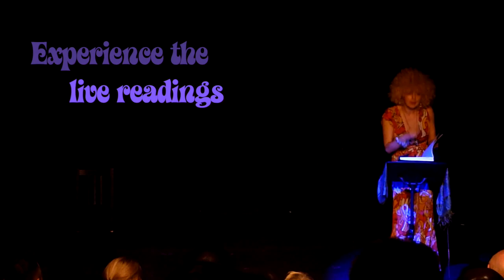The Singing Psychic Trailer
trailer to the world of the Singing Psychic
Includes live clips, reviews, webseries SONGS OF SOHO, SONGS OF THE ZODIAC and standalone sketches

See The Singing Psychic YouTube Channel for the shows ;)